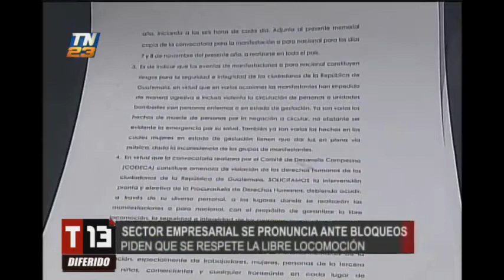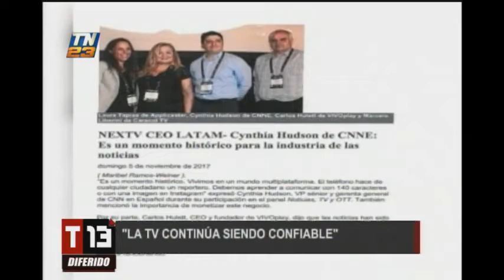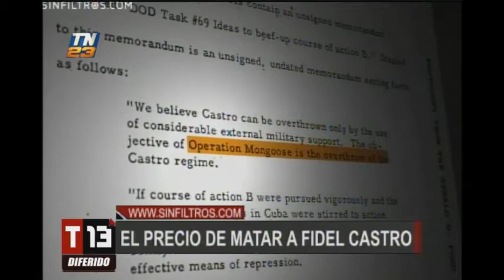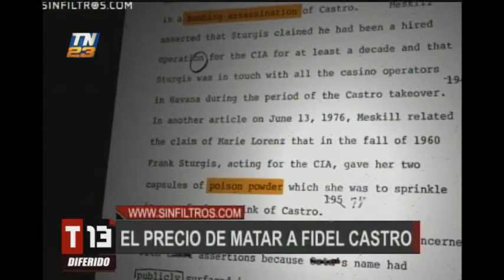T13 noticias: Programa del 06 de noviembre del 2017